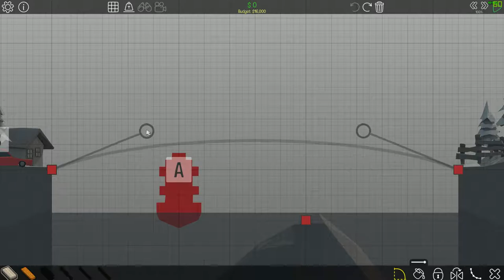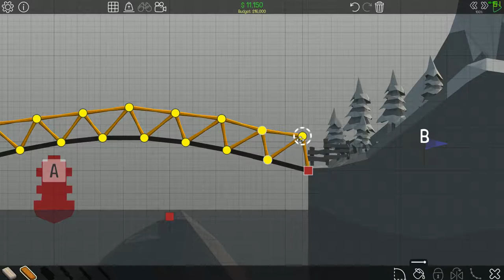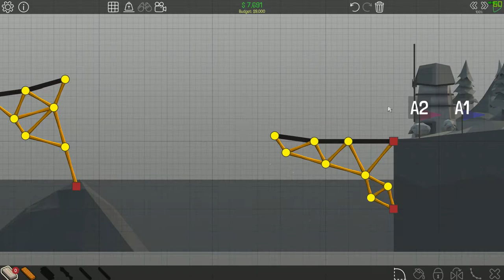I Built Bridges That Killed Hundreds of People | Poly Bridge Gameplay | Waso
About Poly Bridge: Unleash your engineering creativity with an engaging and fresh bridge-building simulator with all the bells and whistles.